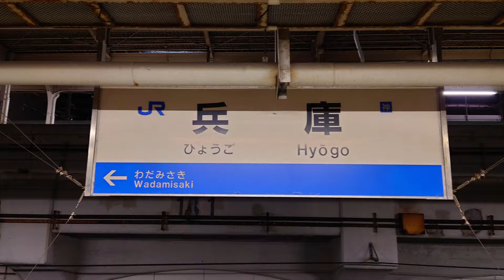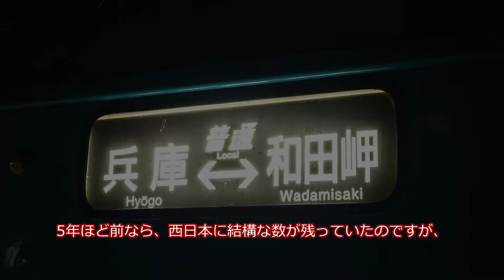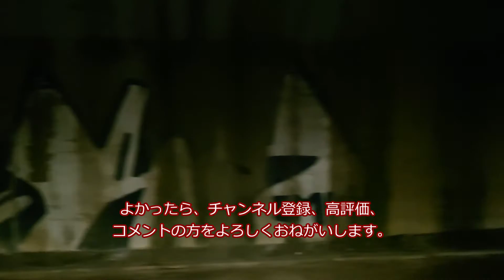必ず、103系に会える路線！和田岬線。スカイブルーの103系に会いに行ってきました。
2021年12月14日
本物の103系に会いに行ってきました。
和田岬線は検査がない限り103系1編成のみで運用されてい、100％乗れます。
まだ、残りそうな雰囲気ですが、早めに行くのがいいでしょうね。